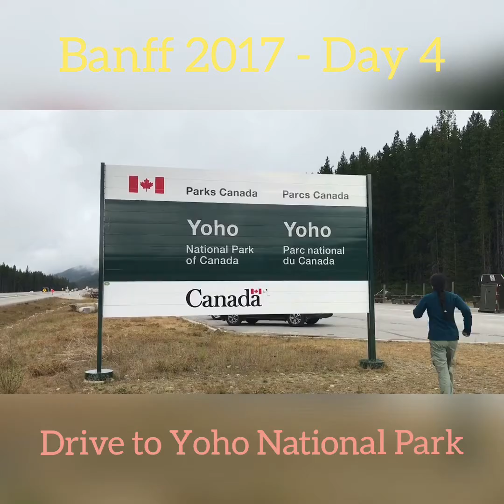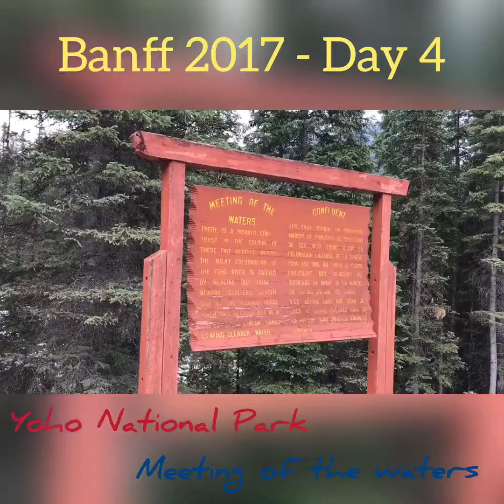Banff August 2017 - Day 4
Yoho National Park - Emerald Lake, Natural Bridge, Takakkaw Falls and Banff - Moraine Lake